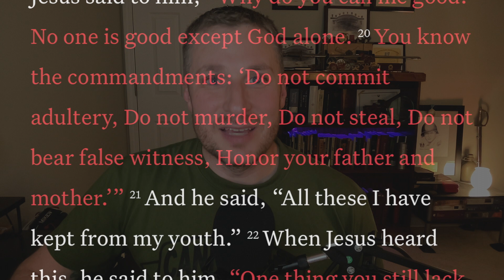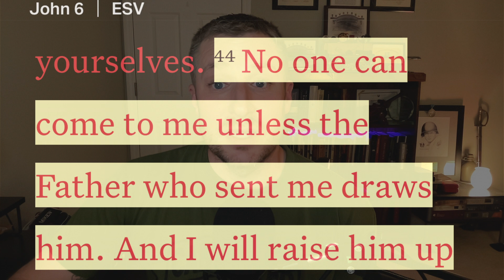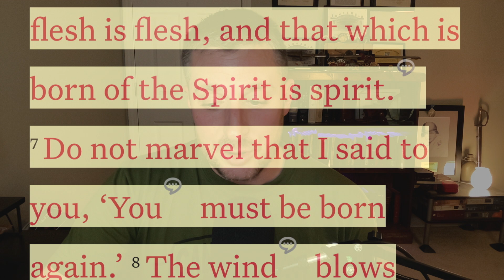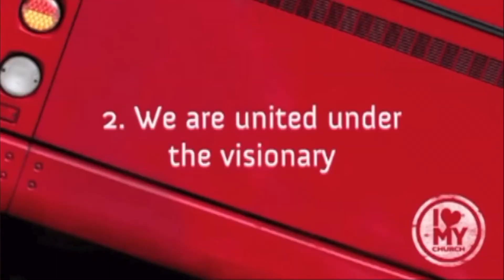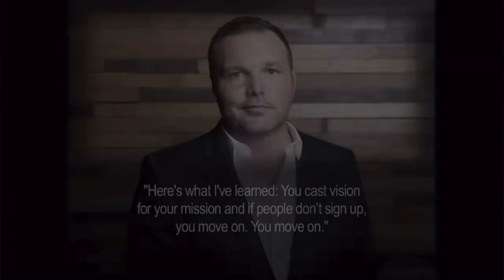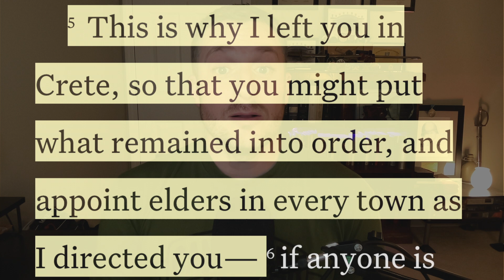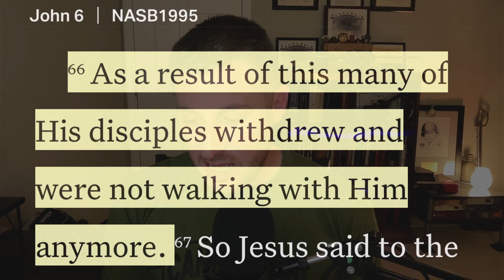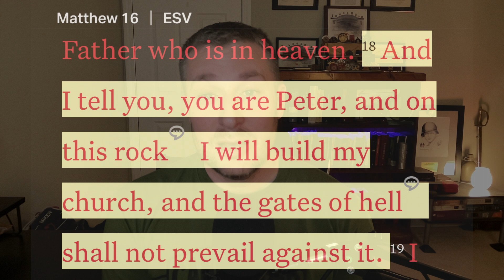Is Seeker Sensitive Biblical?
This is a clip from a longer video examining the Seeker Sensitive Movement.

In this potion we are comparing the Seeker Sensitive Movement with the Bible and answering the question of "Is It Biblical?"

For context purpose I highly suggest you watch the entire video this portion is from. I will link at the end.

Thank you and if you enjoy please Share, Like, and Sub